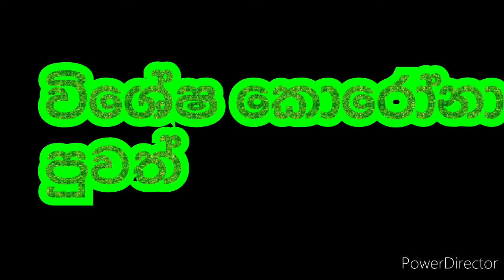ඊයේ කොරෝනා රෝගී ලැයිස්තුව